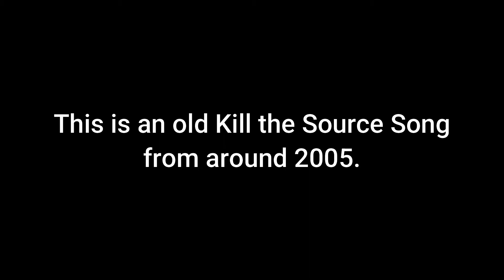Gargamel - By 'Kill the Source' - My old band back in the mid 2000's- ( Fretwork Studios )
This is one of the first full band songs I ever recorded. This is also the only band I ever recorded... everything including the drums. This was probably recorded like 12 or so years ago. I used an old Tascam 2488mkii. I still have the thing but the stop button is messed up.

So I have a bunch of old videos and pictures from those days. I just put them together randomly and made this! Check it out.